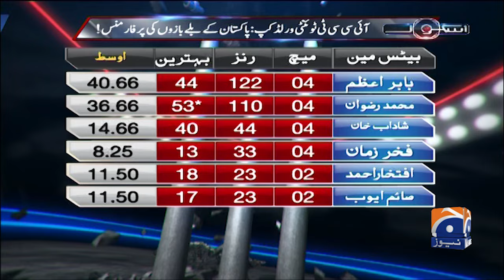Lauderhill Stadium - Was there any issue with the pitch? - Score - Yahya Hussaini - Geo Super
Score - Yahya Hussaini | 24th June 2024